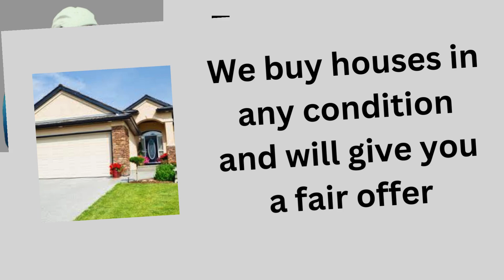Going through foreclosure Merced County | Tom and Nancy Buy Houses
Are you going through the following: Foreclosure, Divorce, are you a tired landlord, probate or moving to another state?

Stop foreclosure in Merced County. Positioning is one of the most important things when trying to sell your home. If you position the house wrong you will end up with no offers. Below are things to keep in mind when you’re trying to sell home Merced. In order to sell your home Merced quickly you need to take into account the condition of the property. Does your house need work? or is it in excellent  condition. Remember this when trying to compare your house to the ones that have sold in your area, are they in the same condition, same size, same features as your  home.

Lastly when trying to sell a home Merced County you must take into account what else is on the market…better thought of as your competition. The faster you want to sell your home. Sell My Merced House Today. Would you like to avoid the hassles of getting a property ready, putting it on the market and then relying on agents, mortgage brokers and banks to get it sold? Don’t you just need a qualified buyer offering an attractive price and solid closing date? Good news. Tom and Nancy will  buy your Merced  house as is and close whenever you’re ready by using cash, existing loans, innovative “non-bank” financing, our network of private funding and a long-term investing approach. There’s no need to fix up your property, show it to picky buyers, play games with price, or hire an agent…when we become your buyer .•Sell My House Fast Merced House  *Need A Ton of Repairs? Tired Landlord? Can not Afford The Payments? Need to Sell My Merced House Quickly? Probate or Estate Liquidation? No Problem! We can help!! We’ve been buying houses since 2019 and have found solutions for many, many different situations. Every person is unique to us, and we find a way to make it a win-win situation, or we don’t do the deal. Most of the time, we can present you with an offer within 24 hours of your first contact, so that you can put your mind at ease from the worries of having to sell your house quick. WE CAN BUY YOUR HOUSE EVEN IF YOU’RE FACING FORECLOSURE! Which is the situation for most sellers if they bought between 2004 and 2007. Cash for Merced houses. Buy My House Today Merced with several options to choose from .If you are looking to sell your house in  Merced we can help. Below are a couple things to keep in mind when you are ready to sell a house .We are investors and different from other investors, we make sure that you are comfortable with the options that we give you.

A common myth among people is that we can’t pay you a close to retail price for your home. This is simply not true. When you’re looking to sell a house Merced to us we can often pay very close to retail price for the house. And we pay more than ANYONE. Lastly the most common thing people fail to understand is the condition of the property when trying to sell house Merced. In today’s real estate market things have changed and buyers are looking for homes that need no work. If the house your looking to sell has any deferred maintenance this can effect the price you can sell the house for. We buy houses that need work or have had deferred maintenance as well as properties that need no work at all. We will buy your house in it’s current condition and never ask you to make any repairs. In order to Sell my house today Merced and surrounding areas to our company just simply fill out the form and we will make you an offer to buy in as little as 7 days. Once you fill out the sell my house fast form one of our highly trained real estate experts will be in contract with you. If you need to sell a house Merced -we can help. Have you been thinking lately “Who can I get to buy my house“?  You’re not alone!  This is a very common question that our sellers are faced with every day.  You see, we buy houses from people who can’t (or don’t want to) sell on the traditional real estate market. What that means is this You don’t want to haggle around with Realtors You don’t want to do any repairs to the house You don’t have time to mess with it You’re tired of dealing with it. Sell My House Today Merced and surrounding areas can help when any of these apply to you, and you just wish someone one buy your house, it’s time to call on us.  We will come look at the property, and make you an offer ON THE SPOT. There is never any haggling with us.  We handle the paperwork with a very simple and easy to understand 2 page real estate contract.  You can even have your attorney review our paperwork BEFORE you sign anything, if that makes you feel more comfortable.